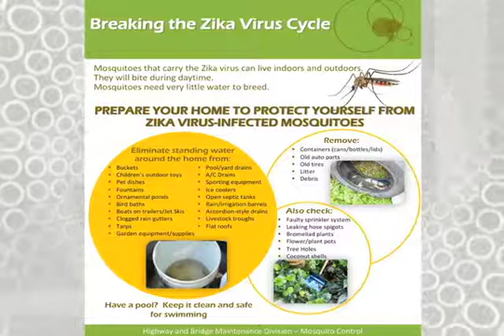Future First: Enjoying Open Spaces While Protecting Ourselves from Mosquito-Borne Diseases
Hello, I’m Cindy Arenberg Seltzer, President and CEO of the Children's Services Council of Broward County. Welcome to another edition of Future First: Focus on Broward’s Children.

Mosquitoes are a South Florida fact of life. The moist, tropical environment we enjoy year-round is an ideal breeding ground for these pesky insects. Protecting ourselves from mosquito-borne diseases while enjoying the many open spaces we avail ourselves of almost year-round is an essential part of South Florida living.

Last year we followed not without fear, the trajectory of the latest mosquito-borne virus, Zika, and its potentially catastrophic effects on newborn babies. From South America, through the Caribbean and finally to Florida. As carriers of Zika, Malaria, Chikungunya, Dengue and Yellow Fever to name just some, mosquitoes may be small but are truly animals to be feared.

Here with me to discuss how to protect ourselves from mosquito-borne illnesses while still enjoying South Florida’s open spaces are Dr. Paula Thaqi, Director of the Florida Department of Health in Broward County and a member of the Children’s Services Council; Dan West, Director of the Broward County Parks and Recreation Division; and Anh Ton, Director of the Broward County Mosquito Control Division.